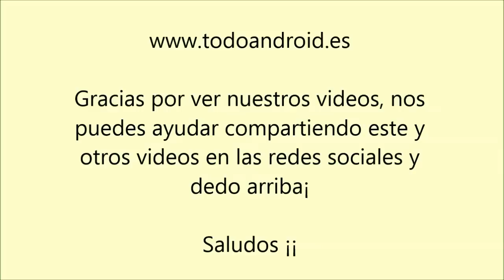Moto G , quitar tapa trasera para acceder al Slot Micro Sim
Manual Moto G , quitamos la tapa trasera del Motorola Moto G, para acceder al slot de la micro SIM, para insertarla o quitarla. Es algo complicado quitar la tapa en las primeras ocasiones, hay que quitar desde la parta inferior, presionando en la zona del conector micro usb.